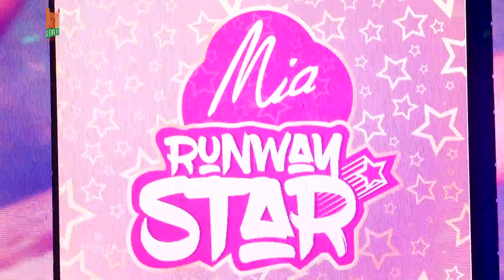Stunning Ramp Show by Mia by Tanishq for Hyderabad Customers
VC : 2024/SEP/0067